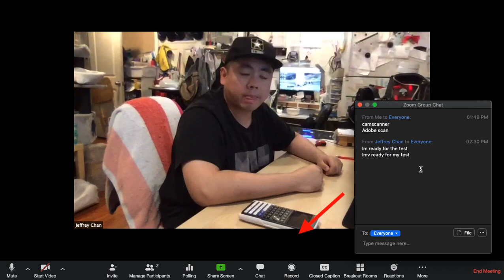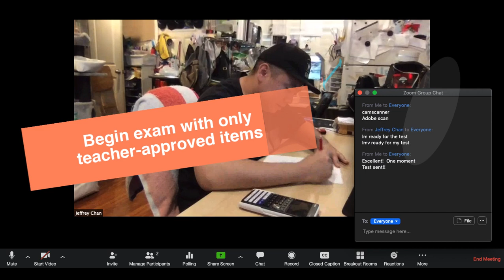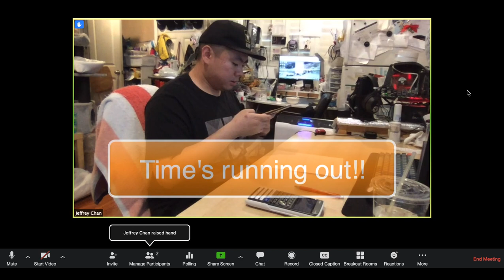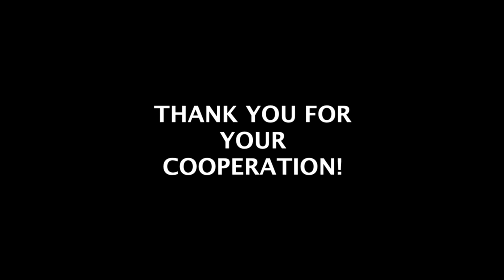How to properly take an exam online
This video shows how students can take an exam online and how teachers can proctor it effectively.